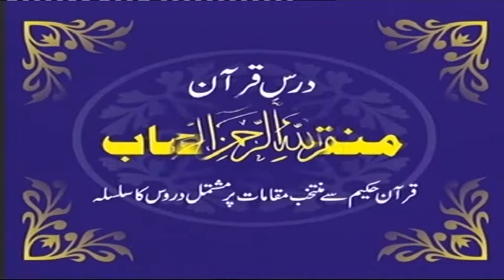Muntakhab Nisaab from Qur'an - Dars # 067